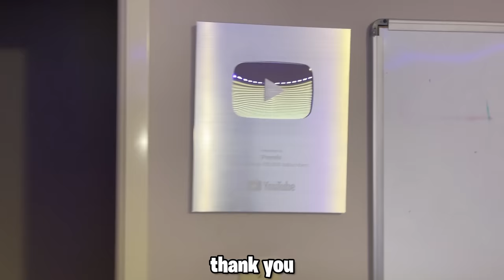Bro Has Hotel Wifi Literally 💀